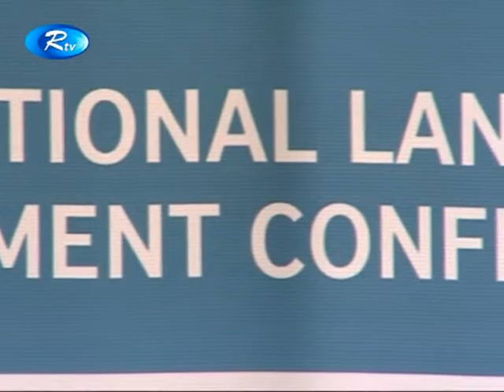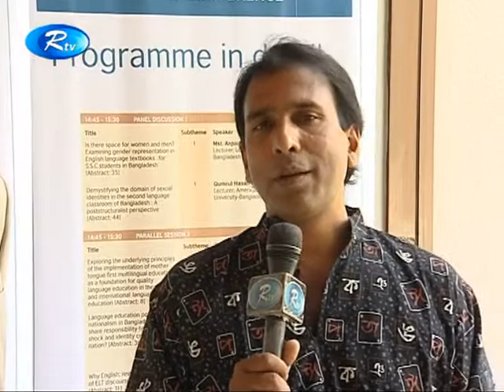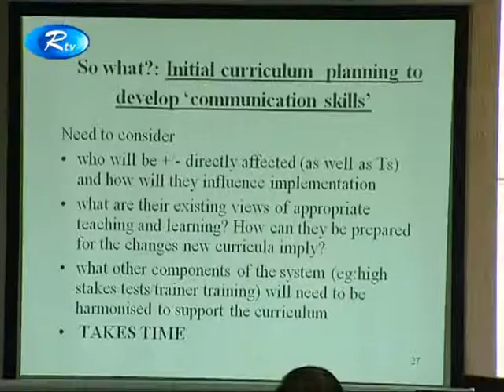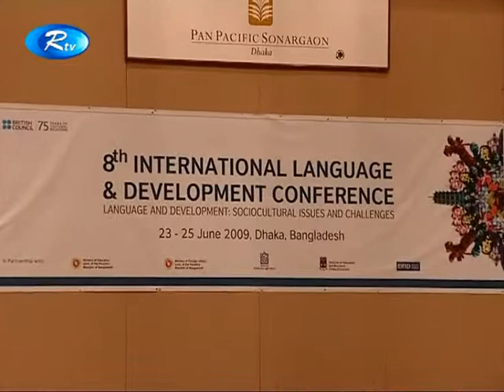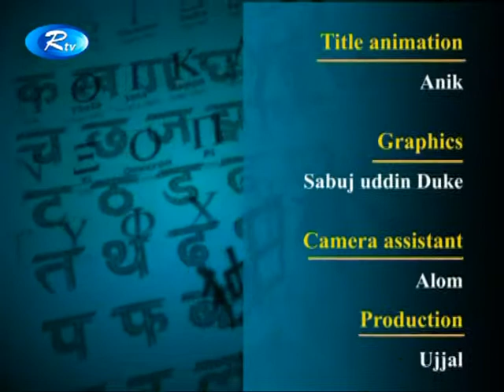8th international language and development conference presented by Monjurul Haque RTV